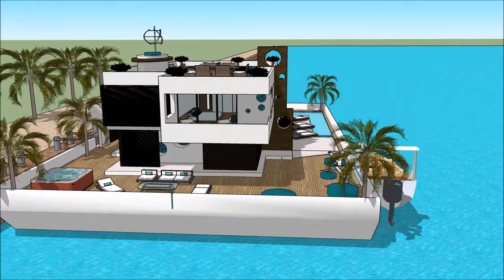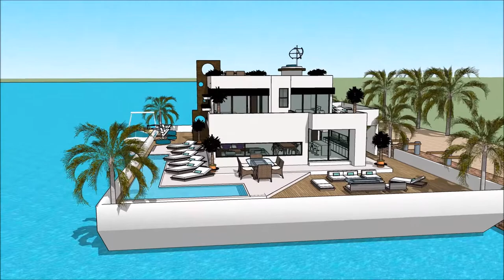EURASIA BOAT SHOW ISTANBUL 2018 YÜZEN EV Exhibition and expo Luxury Yacht and Houseboat Charter Fle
The houseboatzania launching an innovative high-end luxury yacht houseboat home design potentially as a display of exhibition of the EURASIA BOAT SHOW ISTANBUL 2018 YÜZEN EV Exhibition and expo  Luxury Yacht and Houseboat Charter Fle.

The collection of the Houseboatzania concept of EURASIA BOAT SHOW ISTANBUL 2018 YÜZEN EV Exhibition and expo  Luxury Yacht and Houseboat Charter Fle consists of high luxury and architectural art pieces in minimalism combined with living on the waterfront of the harbour of

The houseboat yacht design has the basis to sustain living with high standards and contemporary structural design at EURASIA BOAT SHOW ISTANBUL 2018 YÜZEN EV Exhibition and expo  Luxury Yacht and Houseboat Charter Fle with numerous of prospects for excessive living and celebrating the desire of life worldwide: